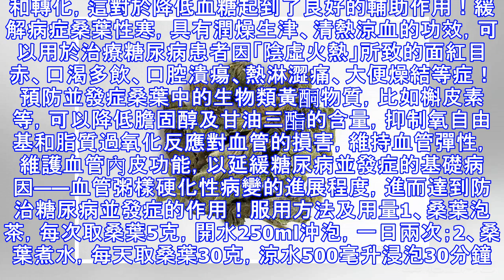桑葉有沒有降血糖的效果？簡單說一下上述問題和桑葉的三種用法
桑葉有沒有降血糖的效果？回答 收藏問題 | 查看更多問答我有靠譜回答28個回答 急診內科張醫生 健康問答達人07-08 22:1880贊踩桑葉的確具有降糖的功效，不僅如此，它還可以緩解糖尿病的多種症狀，並抑製糖尿病並發症的進展程度；接下來咱們簡單說一下上述問題和桑葉的三種用法！降糖機制一桑葉中富含特殊降糖成分1-脫氧野尻黴素，這是一種糖苷酶抑制劑，可以抑制腸道內糖類分解酶的活性，阻止食物中的多糖轉化為易吸收的單糖，從而降低機體對食物中糖分的利用程度，以便於餐後血糖的控制；降糖機制二桑葉含有的桑葉多糖也是一種可以輔助降糖的成分，它能夠作用於胰島β細胞，改善胰島素的分泌情況，以促進機體對葡萄糖的利...